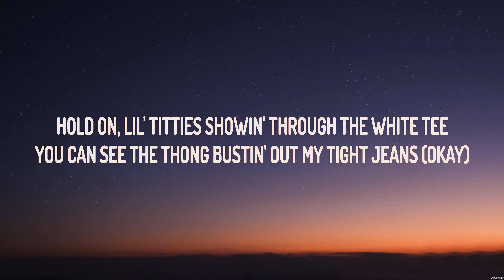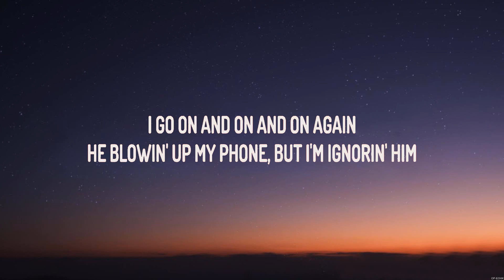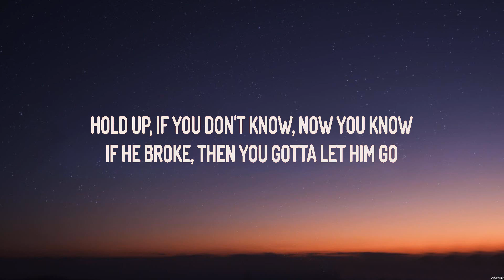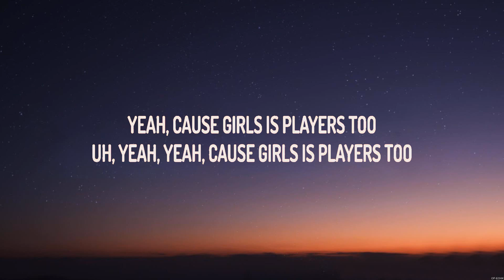Coi Leray - Players (Lyrics)